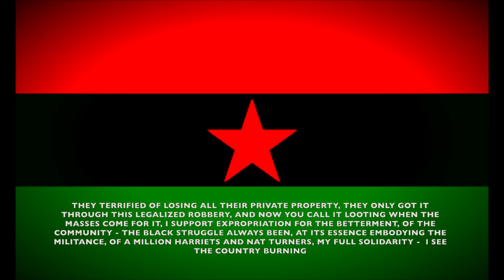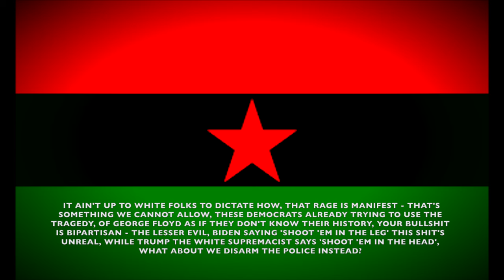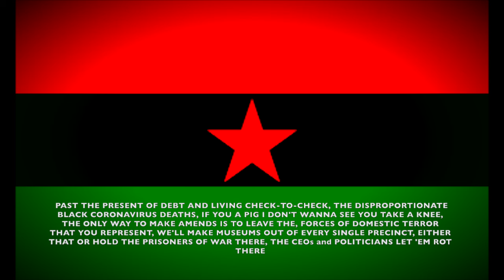Marcel Cartier - Seek Freedom (feat. Kwame Ture)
In full solidarity with the uprising in the United States against racist police terrorism. Samples the legendary Kwame Ture (Stokely Carmichael). Produced by Agent of Change.